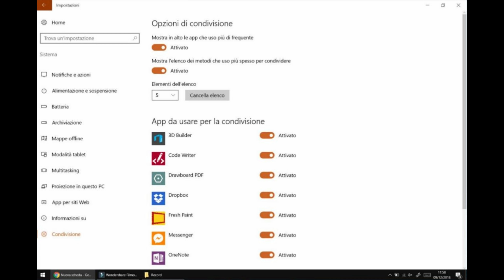Attivare la funzione Condividi in Windows 10 Anniversary Update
*COMPENDIO*
Su Windows 8 esiste una comoda funzione per condividere velocemente dei contenuti, ma purtroppo nella versione 10 tale chicca è stata nascosta.

Per riabilitarla seguire questi passaggi.
1] Aprire il Registro di sistema (comando 'regedit' nella finestra Esegui).
2] Recarsi in HKEY_CURRENT_USER/Control Panel.
3] Creare una chiave DWORD a 32 bit, chiamandola "EnableShareSettings".
4] Impostare come valore esadecimale 1 e chiudere il Regedit.
5] Aprire l’app Impostazioni, andare su Sistema e verrà visualizzata la nuova voce "Condivisione".

Ora sarà possibile visualizzare la nuova funzione Condivisione all’interno della scheda Condividi dell’Esplora file di Windows. Per nasconderla, basterà semplicemente eliminare la chiave precedentemente creata.

Nota
• La guida è valida per Windows 10 Anniversary Update (build 1607), colle versioni successive Microsoft ha ripristinato in parte questa funzionalità.

*DATI VIDEO*
• Programma di registrazione e montaggio: Wondershare Filmora 9